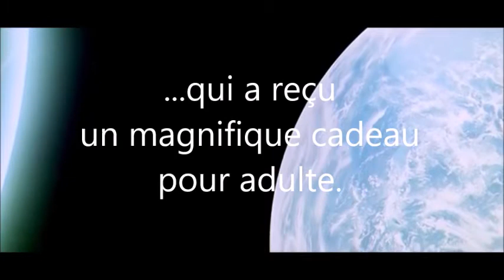Fin de l'Odyssée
Images : extrait (la fin !) de « 2001, l'Odyssée de l'espace », un film de Stanley Kubrick (1968), en collaboration avec Arthur C. Clarke.
Musique : « Ainsi parlait Zarathoustra », de Richard Strauss, interprété par l'orchestre philharmonique sous la direction de Karl Böhm

Merci pour les commentaires bienveillantes d'Arnaud, Ghislaine et Lætitia !